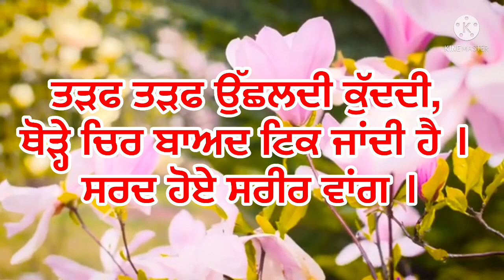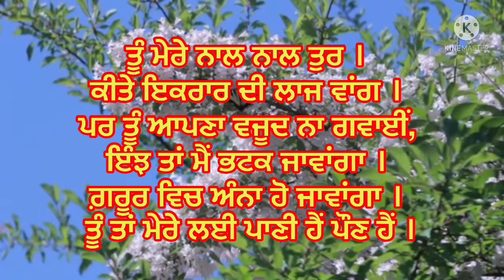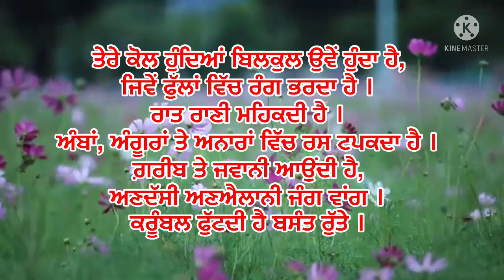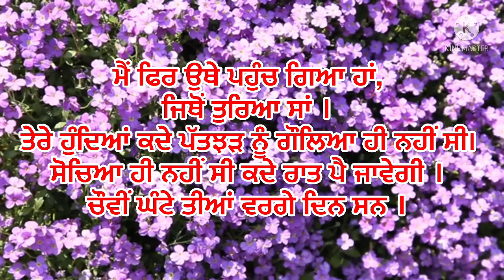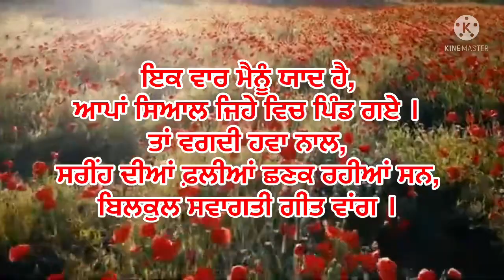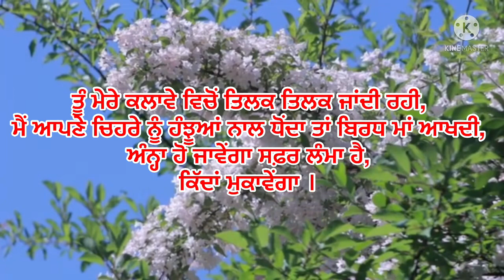Parshavein nhi farhide (ਪਰਛਾਵੇਂ ਨਹੀਂ ਫੜੀਦੇ): A Poem by Prof. Gurbhajan Gill